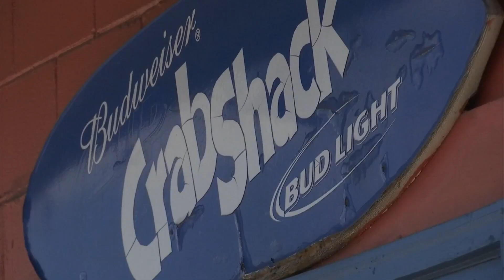Lawsuit over deadly newlyweds crash in South Carolina